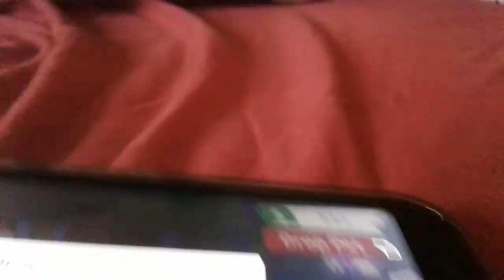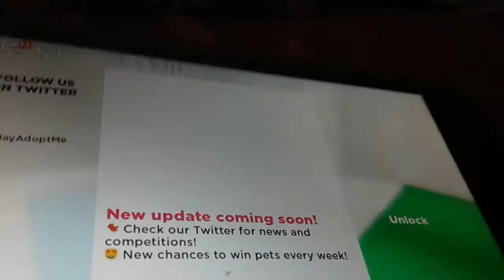Teil 1 soll Teil 2 kommen?